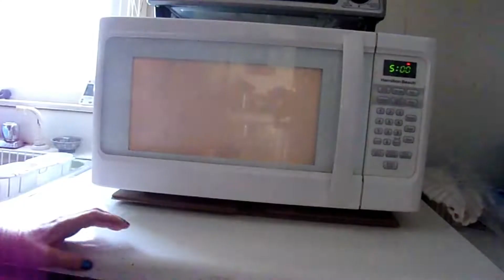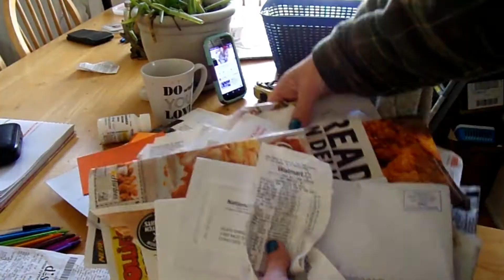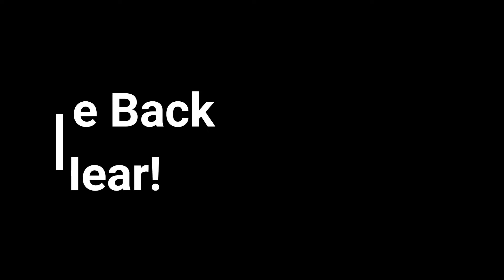Getting Ready for Guest | Clean with Me | Savvy Serena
I have some cleaning motivation today. I am getting ready for guest to come over and need to clean up a bit.

I feel so blessed to share with you all here on YouTube. Sometimes I might be lucky enough to have products sent to me for review. If I partner with a company I will always disclose it here. Please know my relationship with my viewers is so important to me and all opinions and reviews that I share are and always will be my own. I will only share products that I myself would buy and or using.